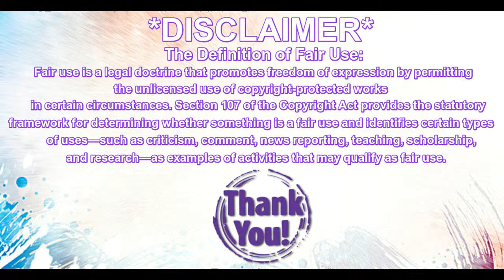Denma Reacts: Ariana Grande No More Tears Left to Cry BTS Part 2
PART TWO IS OUT ALREADY GUYS! Make sure to go check out my reaction to the music video itself and BTS Part 1!
XOXO,
Denma

Here's some of our contact links for you internet savvy peeps:
World of Warcraft: Denma-Dizzykat#1819  LazyNPC-Lita#1412